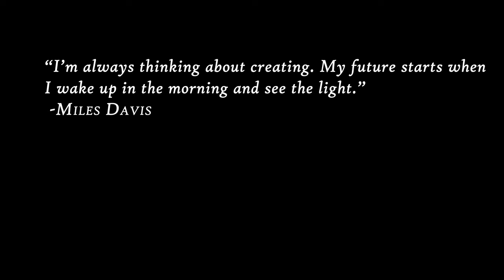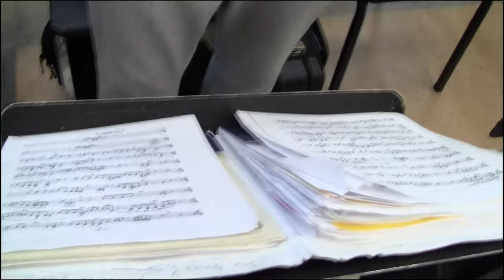Shorewood Jazz Documentary